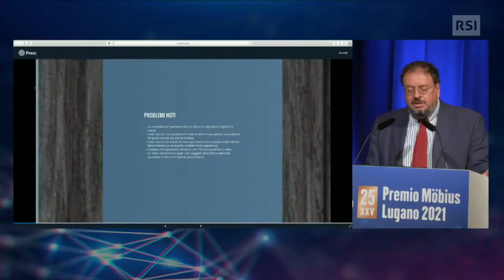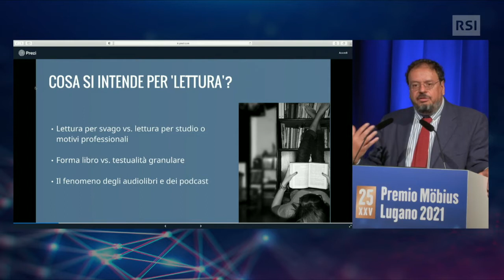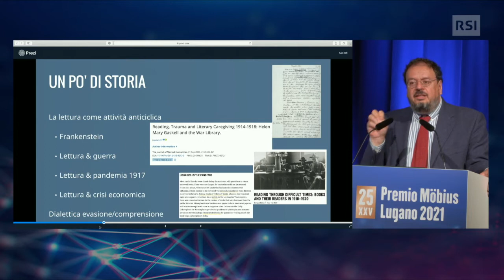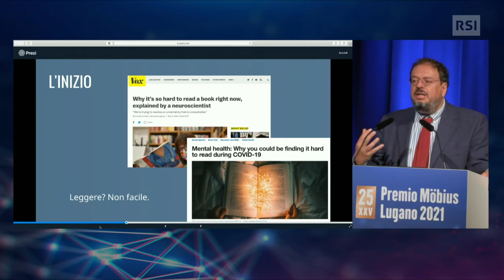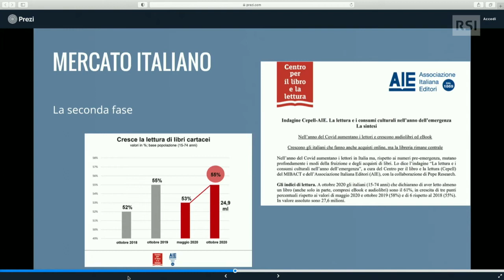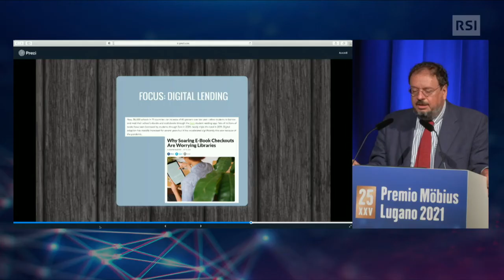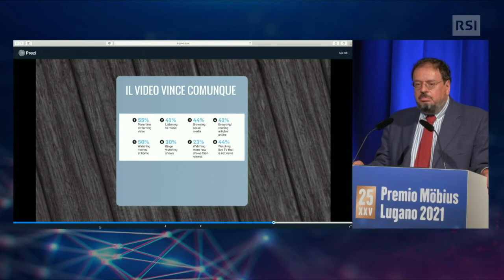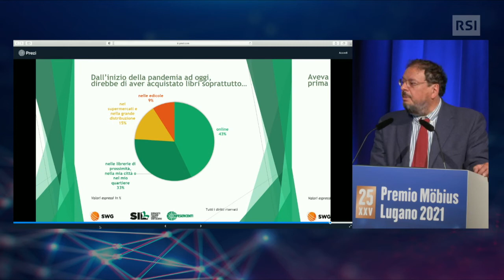Gino Roncaglia - "Leggere i dati sulla lettura. Chi legge che cosa?"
Gino Roncaglia, professore di editoria digitale e digital humanities, Università di Roma Tre

Quanto leggiamo? Cosa leggiamo? Come leggiamo? Mai come in questi ultimi due anni, segnati dall’emergenza coronavirus, i dati sulla lettura hanno offerto un panorama complesso, a volte contraddittorio, di non facile interpretazione. Abbiamo letto di più o di meno? La pandemia ha influenzato, e come, le nostre scelte di lettura? Alcune delle risposte a queste domande sono sorprendenti, e potrebbero prefigurare cambiamenti non occasionali ma di lungo periodo.